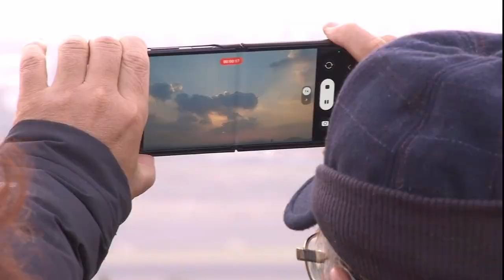"2023년 계묘년 밝았다"…희망찬 시작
2023년 계묘년 새해가 밝았습니다.

도민들은 한라산과 도두봉 등에서 새해 첫 일출을 보며 희망차게 한 해를 시작했는데요.

한동안 코로나로 열리지 않았던 각종 행사들도 재개돼 사람들이 몰리면서 활기가 넘쳤습니다.